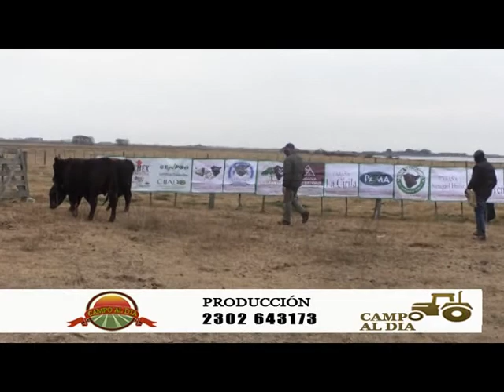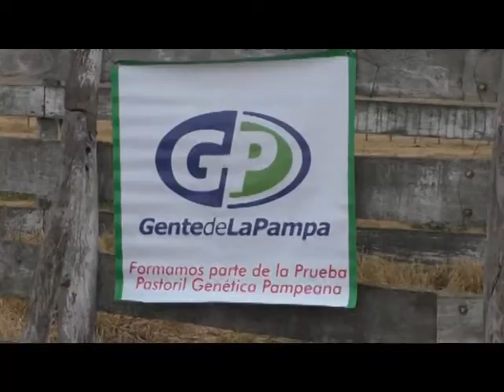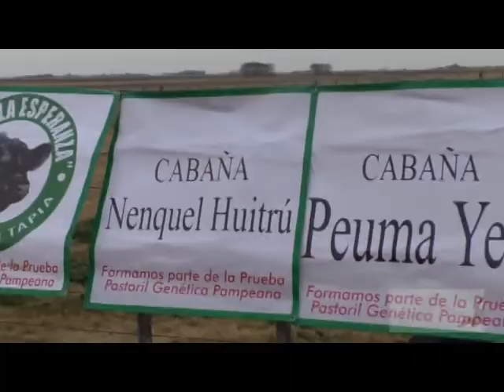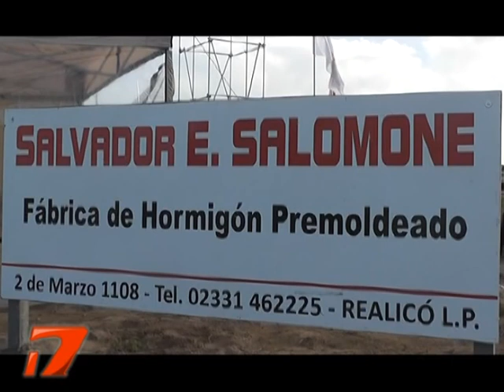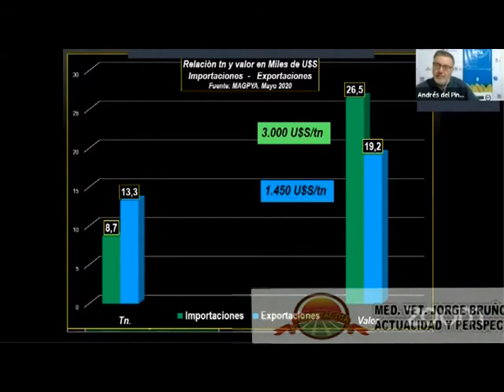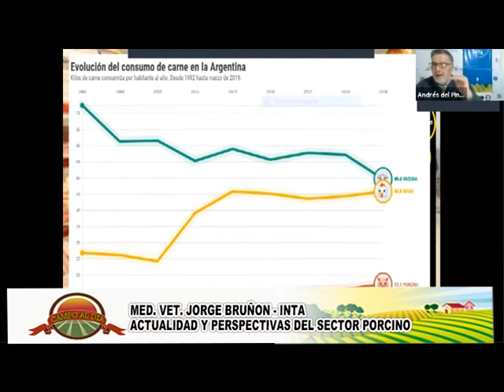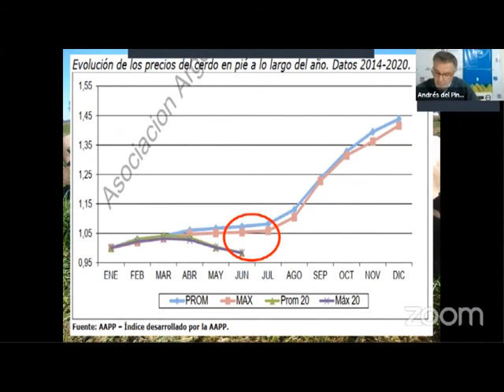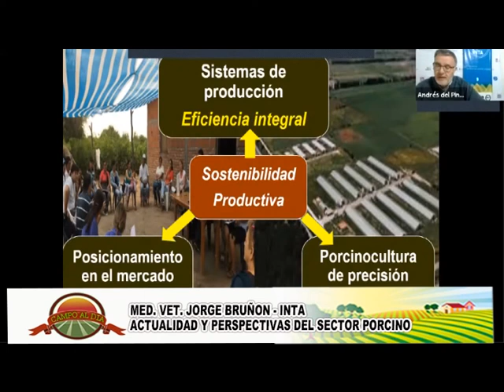CAMPO AL DIA SABADO 11 DE JULIO